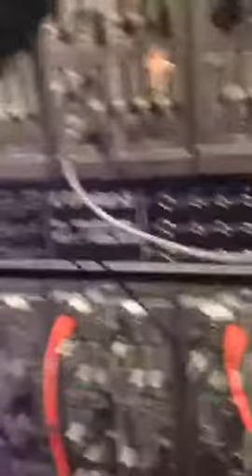Roland 100m Blog#2